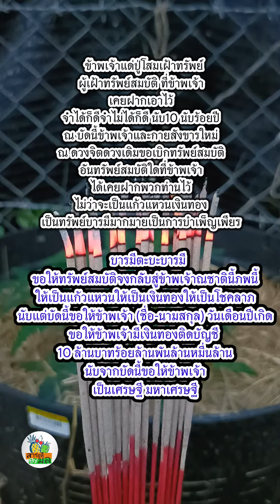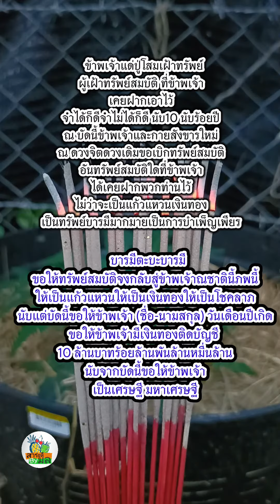ธูป21ดอก เปิดดวงเศรษฐี เสริมทรัพย์ เบิกเงินเบิกทอง